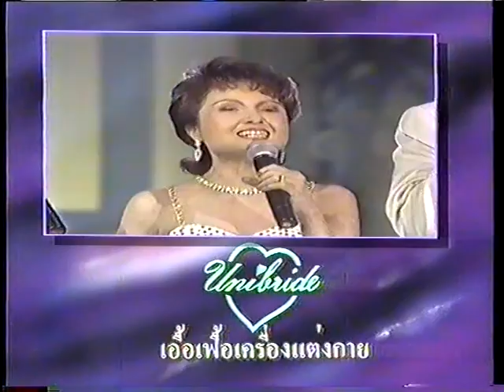รักเถอะรักกันไว้ ดาวรุ่งสุนทราภรณ์ วงดนตรีสุนทราภรณ์ เพื่อการอนุรักษ์